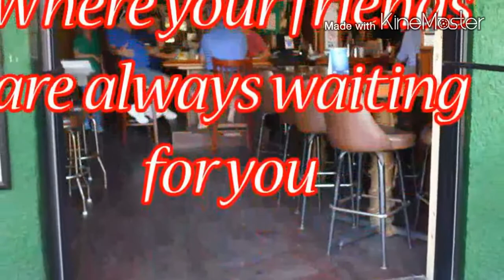Kelly brothers Irish pub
Elite media productions working on Kelly brother commercial with S M E Studios